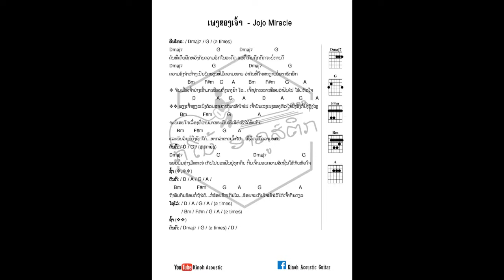[ຄອດເພງ] ເພງ ເພງຂອງເຈົ້າ - JoJo Miracle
Chord Cover